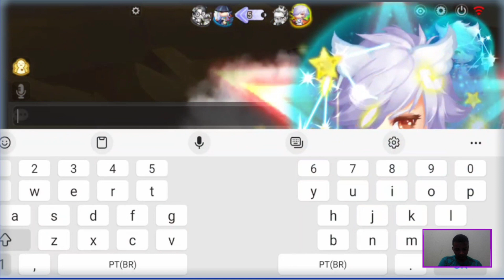RANKING PVP DDTANK MOBILE #3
Seja membro :
RANKING COMENTADA DE FINAL DE TEMPORADA NO DDTANK MOBILE

(NÃO ESQUEÇA DE INSCREVER E ATIVAR O ''🔔'' DAS NOTIFICAÇÕES)||( ͡° ͜ʖ ͡°)
RANKING PVP DDTANK MOBILE

00:00 Ranking PVP ddtank mobile
00:13 Ranking VS Marcinha && Bos ddtank mobile
06:58 Ranking VS WesleyGns && Berjiw ddtank mobile
08:48 Ranking VS SWT Bruninho && Ruanzin ddtank mobile
14:32 Ranking VS LUCAS e ROMANO ddtank mobile
21:18 Ranking VS Mineirinho && Marcinha ddtank mobile
27:00 Ranking VS Dorian && OSARK ddtank mobile
30:00 Ranking VS McKiller && Dorian ddtank mobile
33:00 Ranking VS SWT Bruninho && Ruanzin ddtank mobile